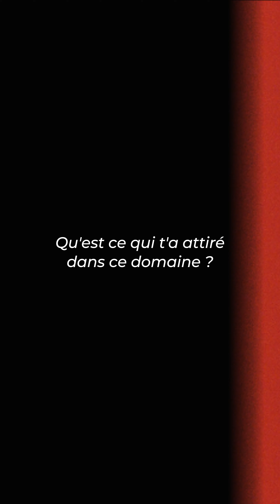[TÉMOIGNAGE ÉTUDIANT 🎬] Pablo, étudiant en Bachelor 2 - Audiovisuel 🎥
Pablo est étudiant en 2e année Audiovisuel à Montpellier Ynov Campus. Nous lui avons posé quelques questions sur son choix de filière, découvrez son témoignage en vidéo.

📍 Montpellier Ynov Campus - École d'enseignement supérieur 🏫